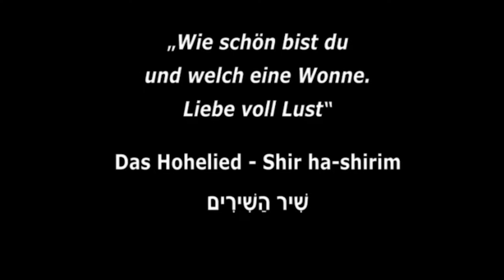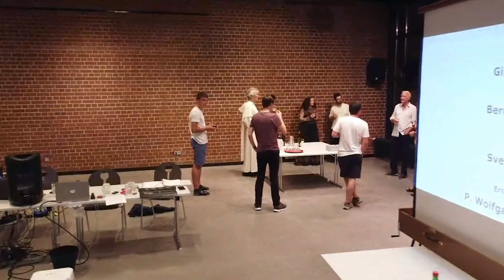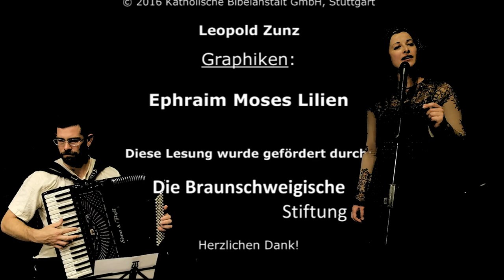Schir ha-shirim - Das Hohelied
Das Buch Hohelied handelt weder von der Geschichte des jüdischen Volkes, noch vom Wirken eines Propheten. Auch religiösen Themen werden darin nicht angeschnitten. Schir ha-shirim scheint reine Sinnlichkeit, erotische Poesie zu sein. Mann und Frau sprechen, ja besingen abwechselnd ihre Liebe zueinander.

Man fragt sich verwundert, wie es geschehen konnte, dass dieses Buch in den Kanon der Bibel, sowohl der Juden als auch der Christen, aufgenommen wurde? In der jüdischen Tradition und Liturgie sowie der christlichen Spiritualität nimmt das Lied der Lieder eine große Rolle ein.

Seit zweitausendvierhundert Jahren fasziniert Shir ha-schirim – das Hohelied die Menschen.

Die Bibeltexte wurden von den Schauspielern Gila Abutalebi sowie Bernd Reheuser vorgetragen. Abgerundet wird dies durch Musik aus der jüdischen Tradition, gesungen von der Kantorin Sveta Kundish und begleitet von Patrick Farrell.
Alle Zeichnungen in diesem Film stammen von Ephraim Moses Lilien.
Die technische Umsetzung sowie Produktion des Projekts wurden vom Podcast-Team des Klosters, bestehend aus Magnus Maschkowitz, Stefan Peiner und Maximilian Gerdesmann, durchgeführt. Erläuterungen zum Hohelied lieferte P. Wolfgang Stickler OP, der ebenso Regie bei der Aufnahme führte.

Eine Veranstaltung der Jüdischen Gemeinde Braunschweig und des Dominikanerklosters St. Albertus Magnus.

Gefördert wurde dieser Kulturbeitrag von der Braunschweigischen Stiftung.